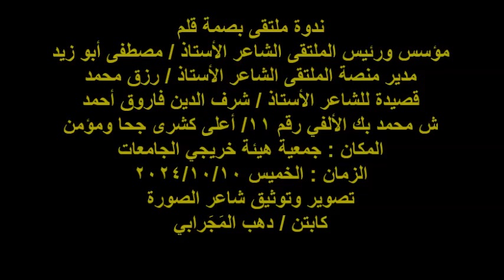ندوة صالون بصمة قلمL قصيدة / الشاعر/ أ/ شرف الدين فاروق أحمد/الخميس 10/10/2024/هيئة خريجي الجامعات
ندوة ملتقى بصمة قلم
مؤسس ورئيس الملتقى الشاعر الأستاذ / مصطفى أبو زيد
مدير منصة الملتقى الشاعر الأستاذ / رزق محمد
قصيدة للشاعر الأستاذ / شرف الدين فاروق أحمد
ش محمد بك الألفي رقم 11/ أعلى كشرى جحا ومؤمن